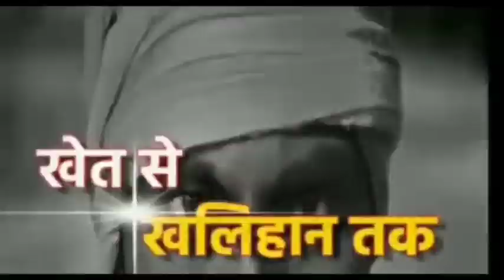उमरौड़ी कल्यानपुर ग्राम सभा में भ्रष्टाचारियों की जड़े गहरी